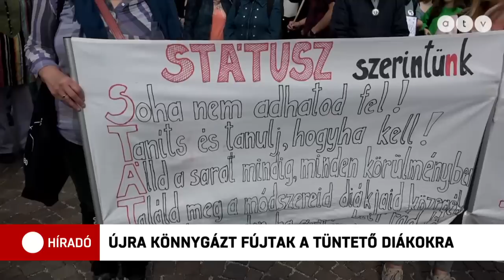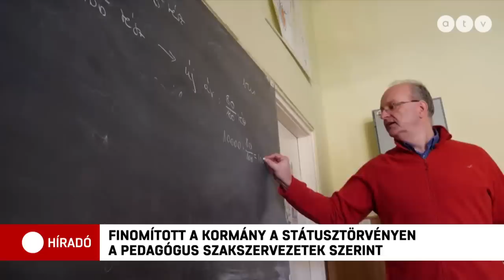Híradó - 2023.05.04. (teljes adás)